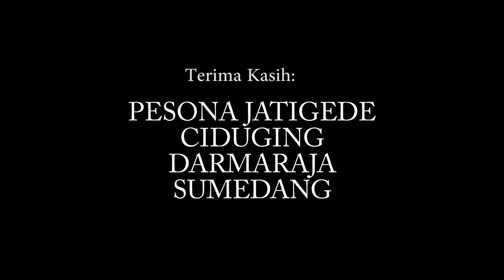[HEUREUY SUNDA] Malam Pertama Malah Dibayar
Aya-aya wae kalakuan Dul Soang, pas malem munggaran pangantenan manehna kalah bet mayar, naha?